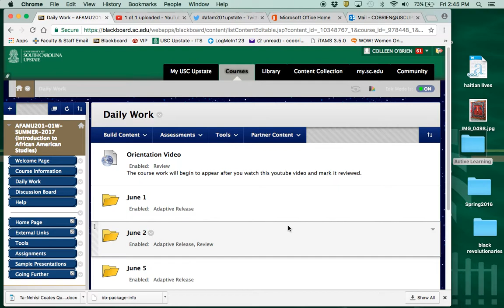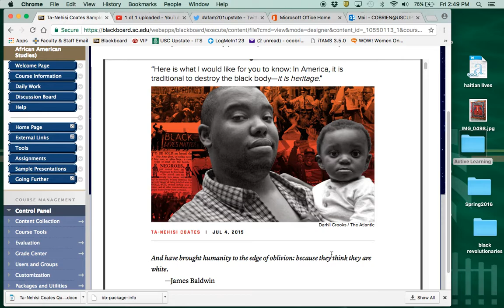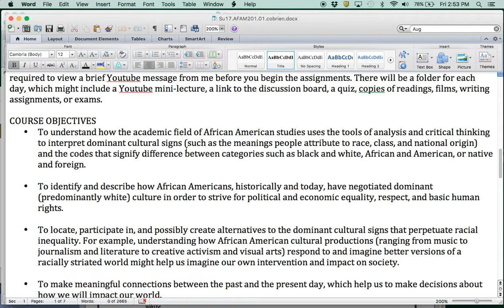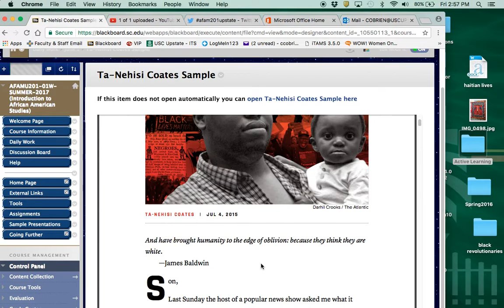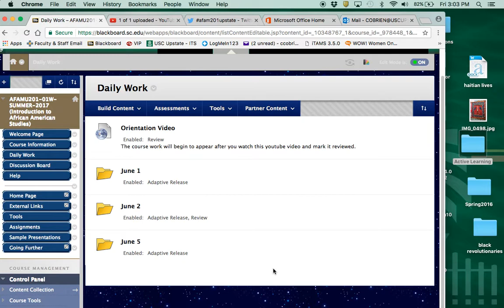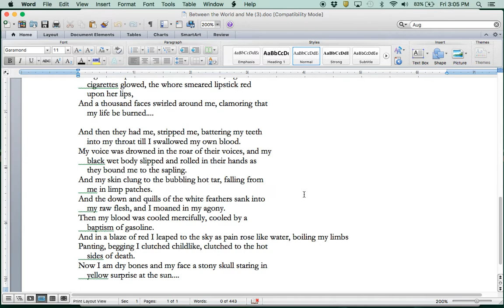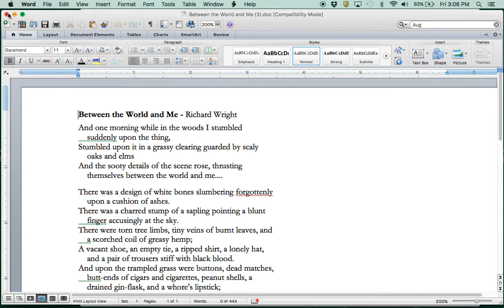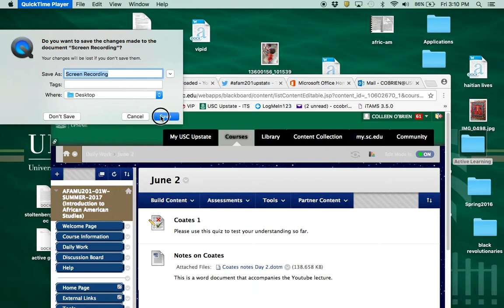AFAM 101 Su17 coateslecture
This is my first podcast discussing our text, Between the World and Me.